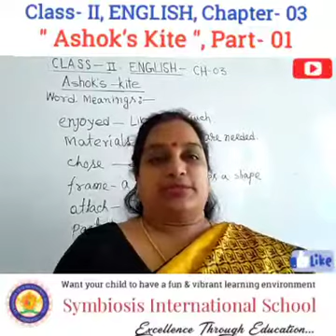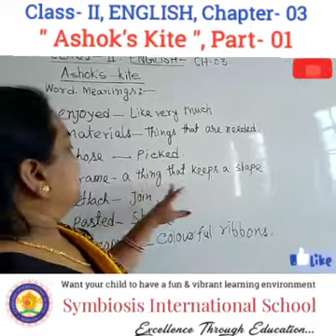Class- II, ENGLISH, Chapter- 03, " Ashok's Kite ", Part- 01